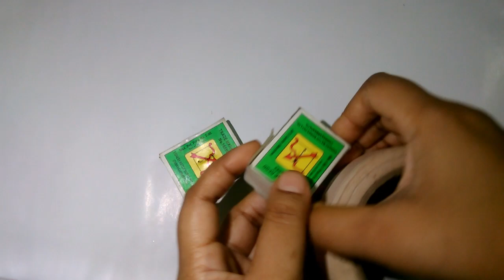Making Of Sri Sri Nitai Gauranga With Paper At Home | 3dPaperIdol | CRAFTSWOMAN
Sri Chaitanya Mahaprabhu (Gaura) and Sri Nityananda Prabhu (Nitai) are none other than Lord Krishna and Balarama. Both of Them appeared in the land of Gauḍa (West Bengal) to dissipate the darkness of ignorance and bestow benediction upon everyone

Hope you loved this craft and will try to make it. If you have any feedback or suggestions please drop a comment to let CRAFTSWOMAN know.

Share Your Amazing ART &  CRAFT work Pictures with me 😊

My name is POULAMI and I upload